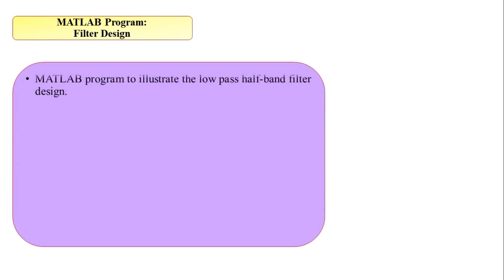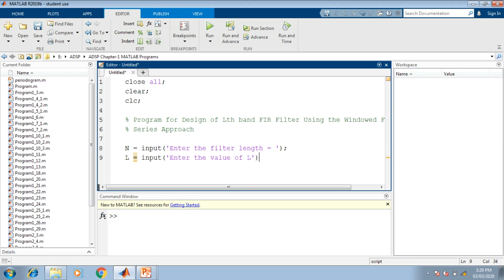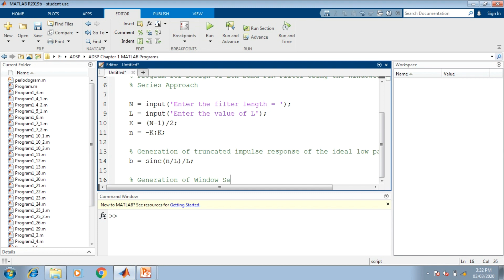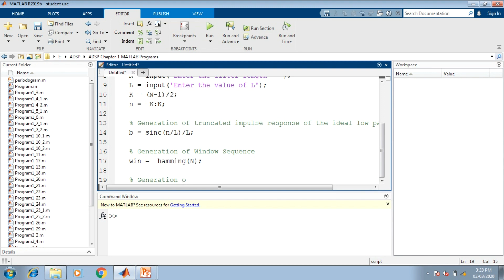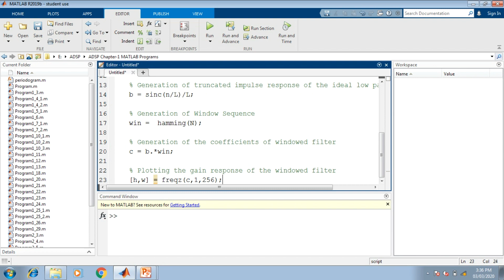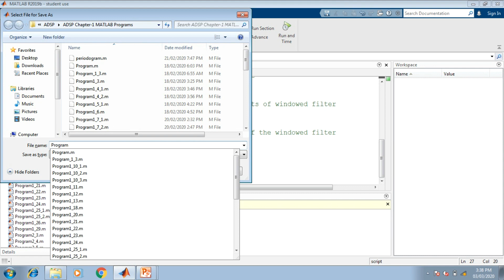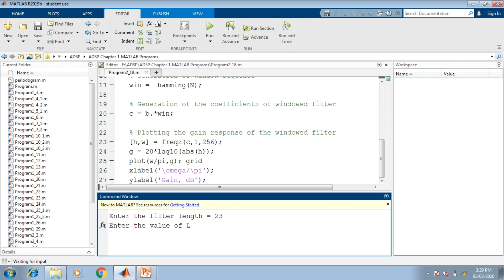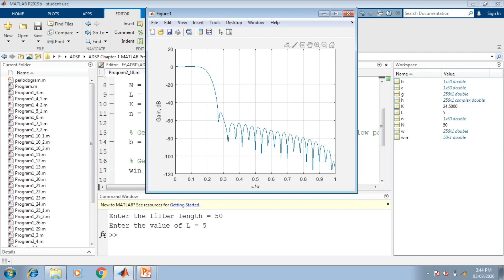Filter Design in MATLAB | Signals & Systems | Advanced Digital Signal Processing